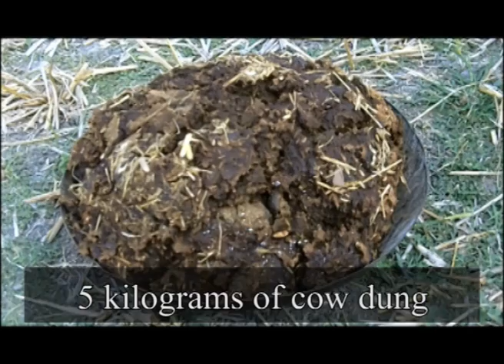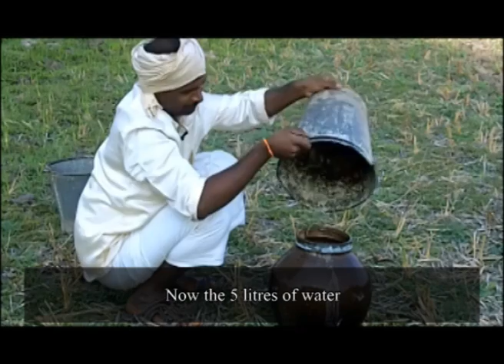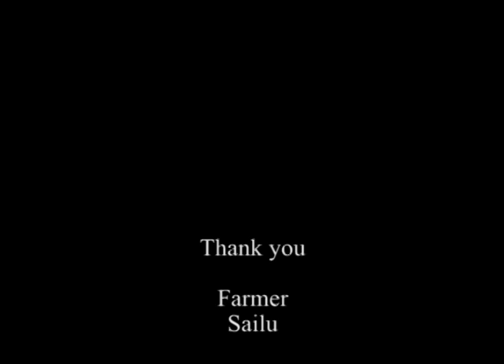English Subtitle_AP_Preparation of Avupeda, Mutram and Inguva Dravanam